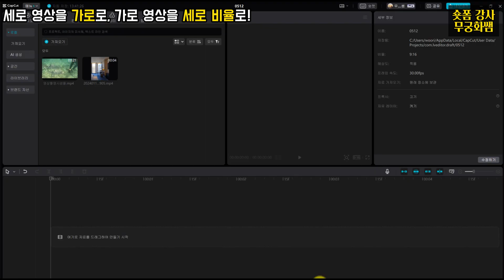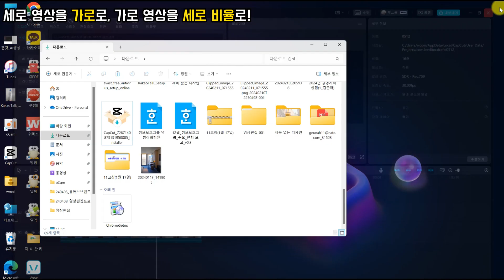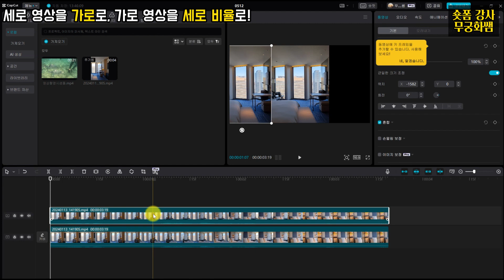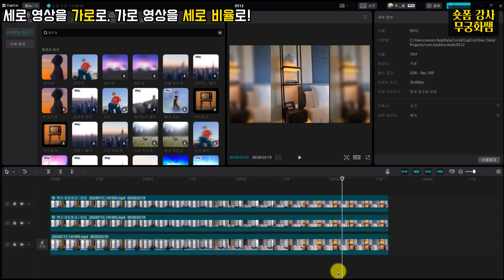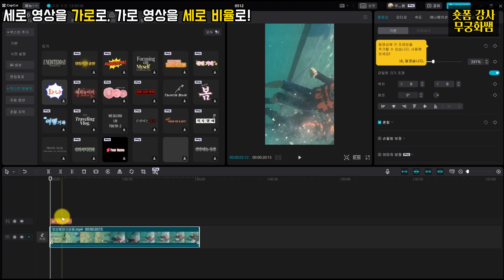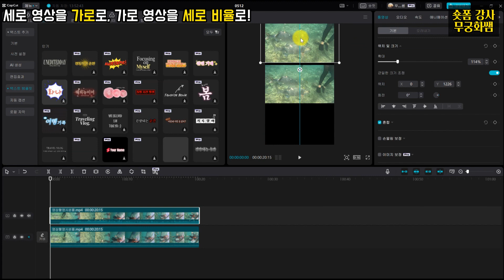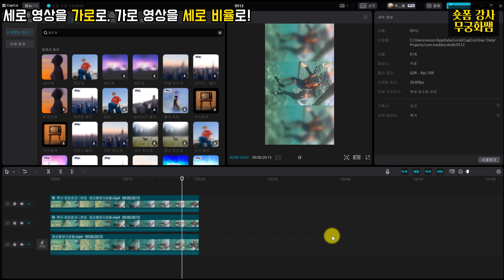캡컷PC 가로영상 쇼츠로 만들기 세로 영상을 가로 비율로 변경하는 방법(배경, 블러처리)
캡컷PC에서 가로영상을 쇼츠로 만들기 변환할 수 있습니다.
또, 세로 영상을 가로 비율로 변경하는 방법(배경, 블러처리) 입니다.
자유자재로 변경하는 꿀팁입니다.

🟠 2023년 7월 책 출간 [숏폼 영상편집 3일만에 마스터하기 with캡컷]

🟠 전자책 【세련된 영상 쉽게 만들기  with캡컷】

🟠 캡컷 영상편집 전문가 【무궁화쌤의 인스타그램】